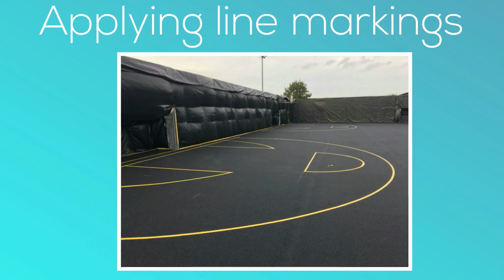Adidas Polymeric Multi Use Games Area London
Adidas Polymeric Multi Use Games Area London is presented here. Our company has a lot of experience with the design as well as construction of multi sports areas; we could also do repairs and servicing to maintain your establishment within the best possible condition. Multi sport facilities are common for educational institutions and also leisure clubs. Multi use games areas allow for many different activities to be played in a single space that is just the thing for establishments with limited space. Our team can alter styles as well as specs to suit specific needs and requirements, because we recognise that each and every area is unique. Our rubberized polymeric surfaces are usually favored regarding a selection of sports activity courts. This kind of flooring is made of a rubber crumb and mixed with a binding agent. Polymeric surfacing supplies great bounce and slide prevention properties. Netball, tennis, long jump run-ups and high jump areas frequently have this particular surface. This surfacing may be used all year long as it's porous. The rubberized flooring is accessible in a wide range of colours.

If you would like to keep updated with the latest sports news and gossip, make sure you have a look at this

To help keep your Adidas polymeric multi use games area flooring in extremely good state, routine servicing must be done. Sweeping is wonderful to remove almost any contaminants. If the sports pitch really needs specialist preservation, then professional contractors can perform it. Once the installation of the sports facility is finished, we encourage frequent upkeep and cleaning. If you are consistent with the maintenance plan, you'll notice any problems that need fixing and can have them repaired. In order to prevent moss and algae growth, debris and dirt should be removed. A specialist treatment can be applied to the facility to eliminate contamination. It is good to have a maintenance plan that you can abide by and adhere

Make sure you have a look at the below playlist as we will be uploading more videos into this

Adidas Polymeric Multi Use Games Area London - Thank you very much for viewing our YouTube video Please do not hesitate to leave any questions or queries about the online video within the review section down the page. We would be happy to answer your queries and we'll try to answer as soon as possible. It would make us happy if you enjoyed viewing this youtube video. In the event you did like the clip, make sure you like and also share this youtube video.